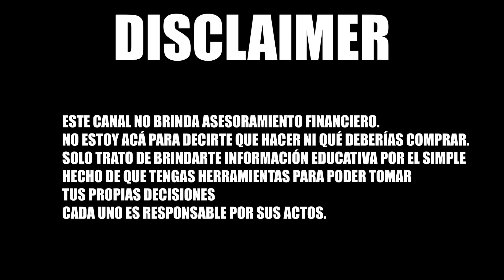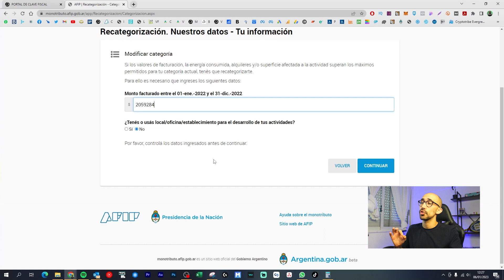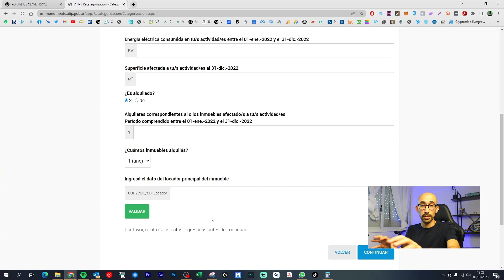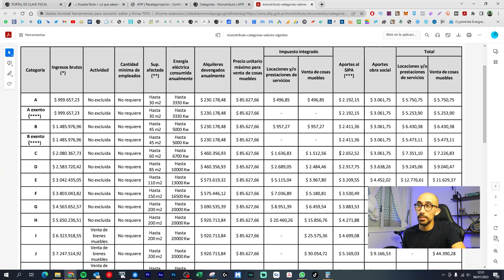Cómo HACER la RECATEGORIZACIÓN de MONOTRIBUTO (2023)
Aprende a hacer la Recategorización de Monotributo paso a paso sin vueltas directo al grano.

Aprende las CLAVES del MONOTRIBUTO en un video de menos de 15 minutos